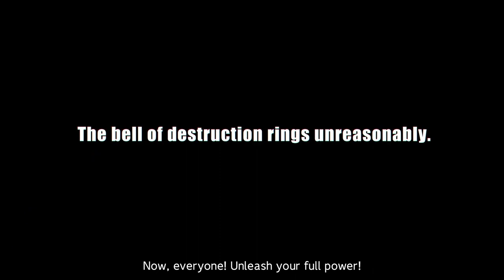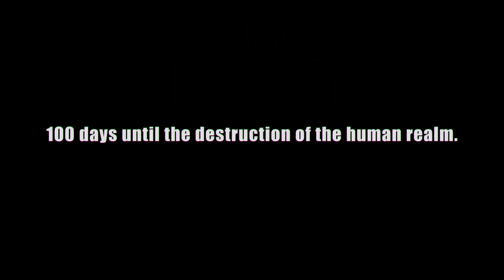SWORD ART ONLINE Alicization Lycoris - Blooming of Matricaria DLC 2 Launch Trailer (PS4)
When a sudden attack led by Round Robin of the Four Lords plunges Central Cathedral into chaos, Kirito and his new ally, Rogu, stand to oppose these deadly foes.
The 100-day countdown to humanity’s destruction begins today!
Blooming of Matricaria, the second major expansion DLC for SWORD ART ONLINE Alicization Lycoris, is available now!
Additional content includes a new story, characters, weapons, and more.

*To play the Blooming of Matricaria DLC, you must complete the main story of SWORD ART ONLINE Alicization Lycoris.